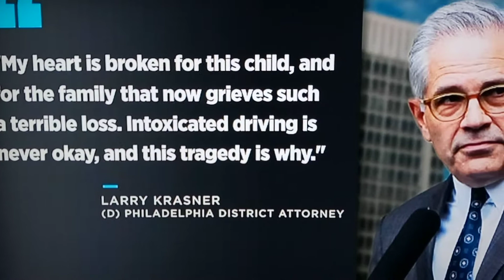Driver Charged In Crash That Killed 3-Year-Old In Brewerytown, DA's Office Says